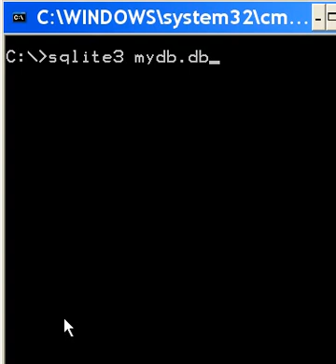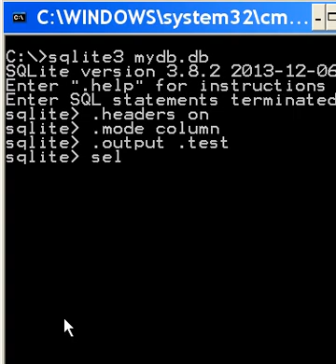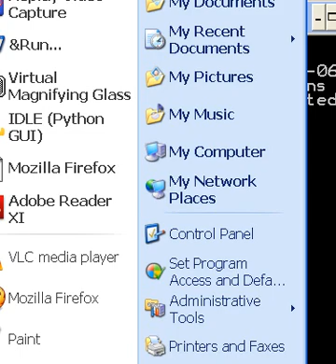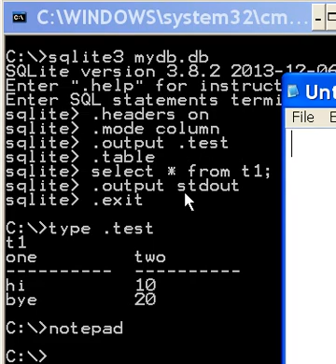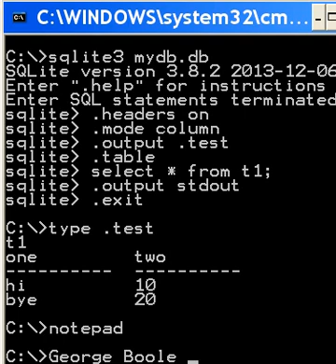Sqlite3 Output Redirection commands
send screen output to a file (for future text editing maybe)